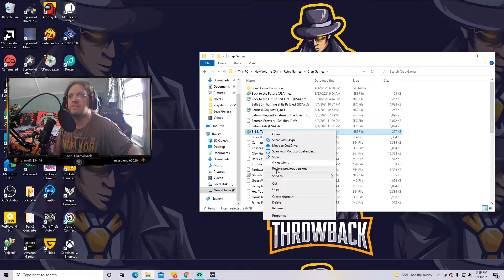Retro Redux Show Ep. 11 - Bad Retro Bill & Ted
Time to play another bad game from LJN! You see what I'm talking about when you watch this!